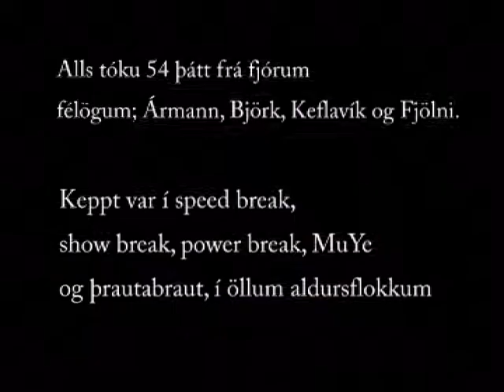Brotamót Taikwondo deildar Ármanns 2009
Magnað myndband úr smiðju Arnars Jónssonar af taikwondo brotamóti Ármanns undir stjórn Írunnar Ketilsdóttur taikwondo þjálfara árið 2009.  Mörg ógleymanleg og kyngimögnuð atvik og uppátæki á þessu móti sem gleymast aldrei þeim sem mættu og horfðu á eða hvað þá tóku þátt !